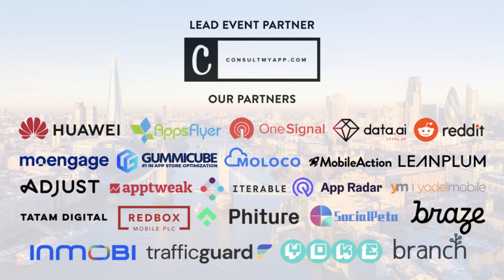PANEL: How to rebuild User Acquisition in a Post-iOS 15 World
Watch this video for a panel discussion about how to rebuild User Acquisition in a post-iOS 15 World. The panel included Will Melzer of Moloco, Hannah Parvaz of Uptime, Dan Whitehead of Cuvva, Piyush Mishra of Product Madness, and Caitlyn Hill of Glorify. The panelists discussed major shifts in the market, the impact of digital channels, how the world responded to iOS 15, and how to prepare for iOS 16.